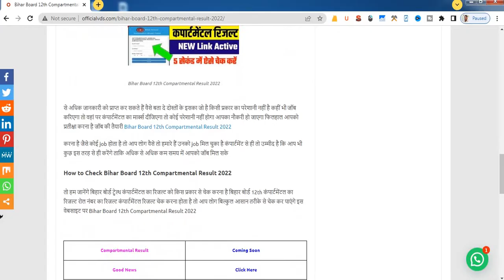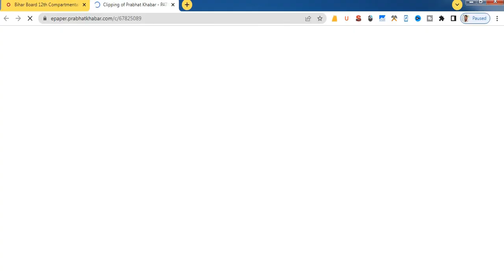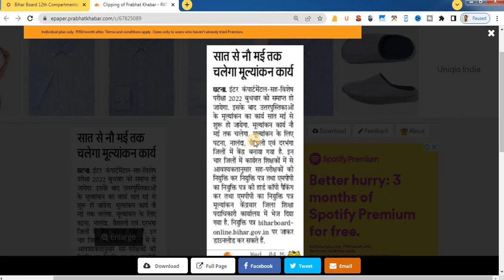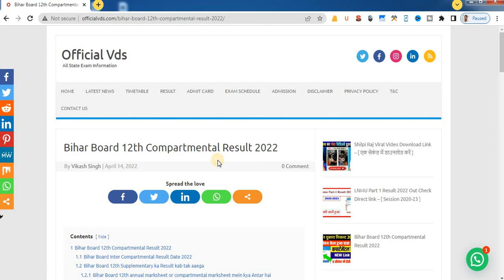12th Compartmental Result Date 2022-Bihar Board Inter Compartmental Result 2022 kab aayega-BSEB 12th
12th Compartmental Result Date 2022. This video is about Bihar Board Inter Compartmental Result 2022 kab aayega. This video will also answer the Hindi question, BSEB 12th?
must watch videos.

in this video full details:--
12th compartment result 2022
cbse 12th result 2022 compartment
12th class compartment result 2022
bseb 12th compartmental result 2022
bihar board 12th compartmental result 2022
matric inter compartment result 2022 जारी : matric compartmental result | Inter Compartment result | matric inter compartment result 2022,Matric compartment result 2022 ,Inter compartment result 2022 ,Matric
compartment result kaise dekhe,matric compartmental result 2022 ,bihar board matric compartmental result,compartment exam news 2022 ,bihar board 12th compartment exam 2022 ,matric scrutiny result 2022 ,bihar
board compartmental result 2022 ,bseb compartmental result 2022 ,inter compartmental result,bseb compartmental exam 2022 ,etv world,compartmental exam 2022
matric compartmental form apply date 2021 10th exam coparymenatl exam 2021 Bihar Board Inter ka part mental result date 2021 Bihar board Matric compartmental Exam kab hoga Bihar Board Inter ka part mental Pariksha kab hoga Bihar board compartmental result kab nikalega Bihar
 board matric compartmental result kab nikalega Bihar board class 10th result kab tak aaega Bihar Board Inter ka part mental Pariksha kab tak hoga Bihar board intermediate compartmental exam date Bihar board Matric compartmental exam date class 10th compartment exam 2021
Matric compartmental exam date 2021 departmental result kab tak aaega scootny result kab aaega Bihar board intermediate scrutiny result 2021 how to check scrutiny result 2021 Bihar Board Intermediate

FAQs :-
बिहार बोर्ड इंटर कंपार्टमेंटल का रिजल्ट कब आएगा
बीएसईबी कंपार्टमेंटल एग्जाम रिजल्ट डेट
बिहार इंटर कंपार्टमेंटल रिजल्ट चेक कैसे करें
बिहार बोर्ड कंपार्टमेंटल एग्जामिनेशन इंटरमीडिएट रिजल्ट रिलीज कब तक होगा जारी

Note

✔ 👉👉👉👉{Notice}👈👈👈

क्रपया ध्यान दे यह चैंनल किसी गलत उपयोग के लिए नहीं बनाया गया है | अगर मैंने आपका कोई Content उपलोड किया और यदि आप इसे हटाना चाहते है तो यह कुछ करने से पहले सीदे सम्पर्क करे आपके Content को हटा दिया जाएगा
ईमेल के माध्यम सम्पर्क करें
या यूट्यूब निजी मैसेजिंग सिस्टम
धनबाद

00:00 - Intro
01:00 - Registration
06:28 - Personal Information
08:02 - Upload Photo And Signature
09:51 - Educational information
11:33 - Preview And Confirm
12:58 - Payment